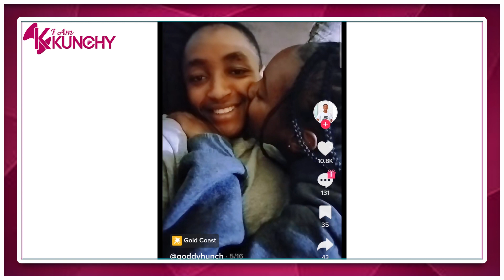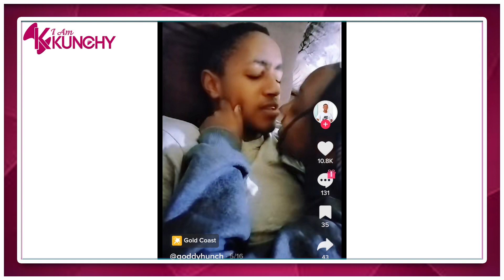TUMECHEZWA😂HAWAJARUDIANA😪 HAWAKUACHANA😏THEE PLUTO'S BRO GODDY HUNCH & ARIANE FAKED THEIR BREAK UP💔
hunch show
ariane dashian
thee pluto
thee pluto show
hunch show,
hunt showdown,
thee pluto,
ariane dashian,
goddy huncho,
dela gatta,
della gatta show,
della gatta,